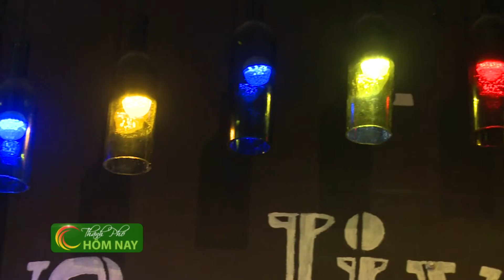Nghệ thuật thu nhỏ thế giới trong chai thủy tinh - Thành Phố Hôm Nay [HTV9 – 25.08.2014]